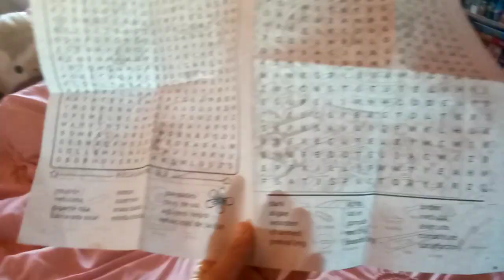What I Got At Home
I Am Going To Show You What I Got At Home.